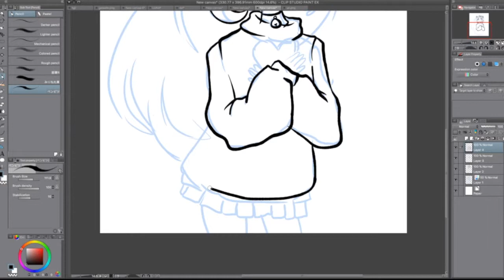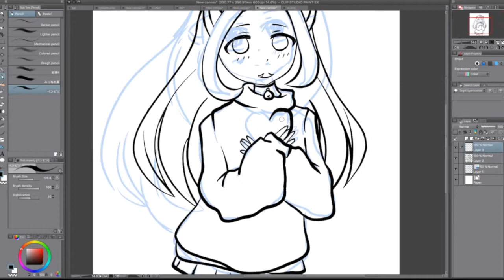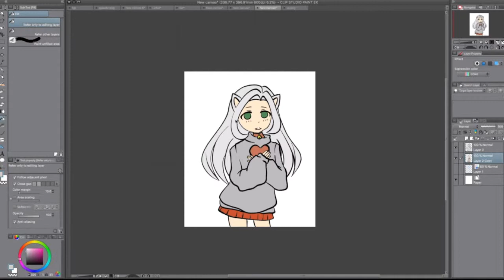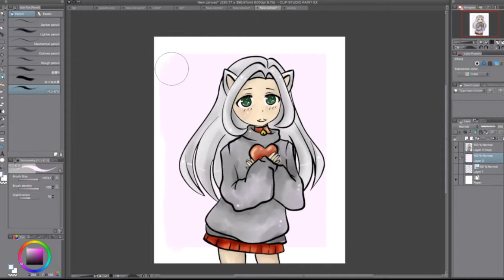Shinyvenus - speedart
I made a drawing of Shinyvenus oc!